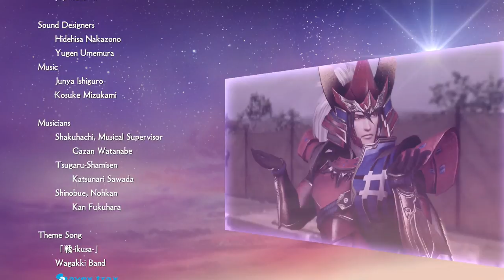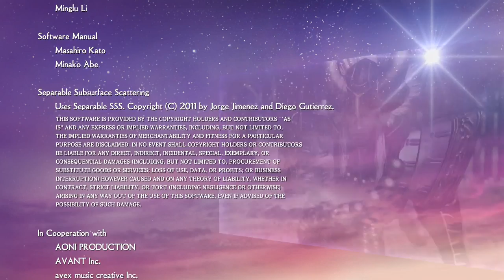Samurai Warriors 4-II - Clash of Wills | Battle of Sekigahara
The final battle for Clash of Wills, Sekigahara. Naturally I use both Naomasa and Tadakatsu who are now starting to finally get along and wreck the Western army. Honestly it's a pretty fun power trip. They even have a "back to back badasses" moment. Nice.